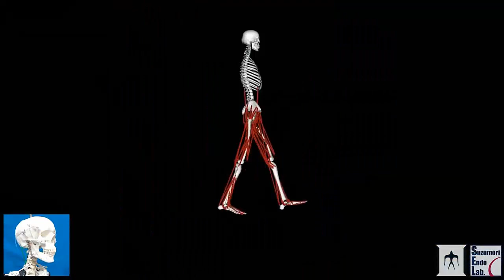Fabrican un músculo artificial que puede revolucionar la robótica suave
si quieres deja un comentario a ayudame a mejorar la calidad de mis videos !!!
estare subiendo videos informativos diariamente !